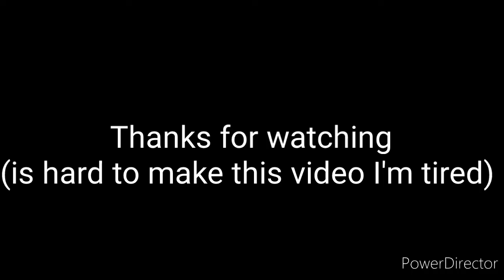I luv it animation meme (please watch)